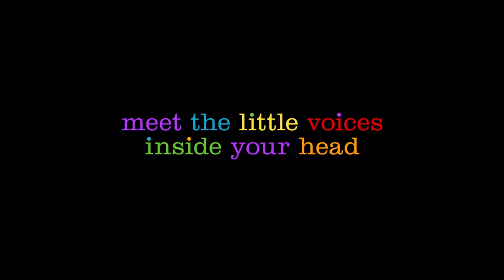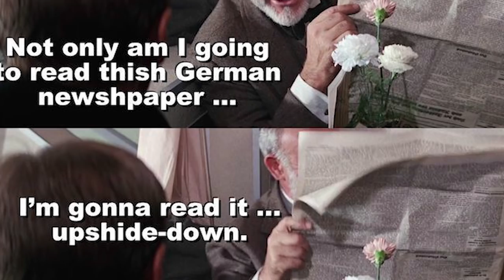10 FILMOWYCH DETALI KTÓRYCH NIE WIDZIAŁEŚ